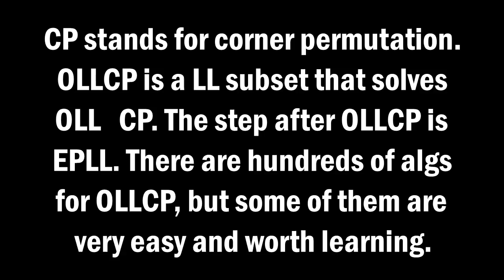Rubik's Cube: 10 OLLCP Algorithms You Should Know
For each case I show my main alg, and then an alg that solves the case that would normally give me a diagonal corner swap PLL.
Yes, I regularly use the algorithms I show in the video.